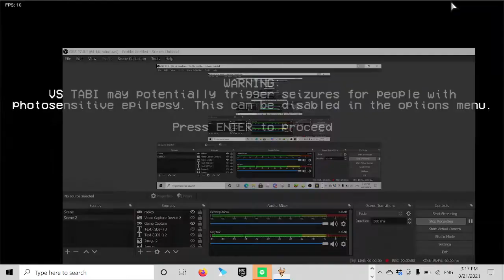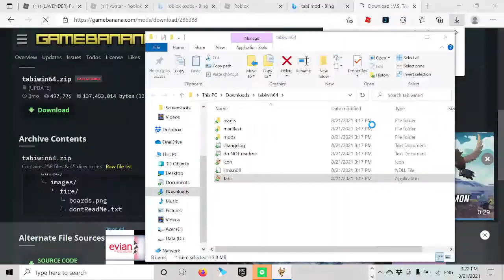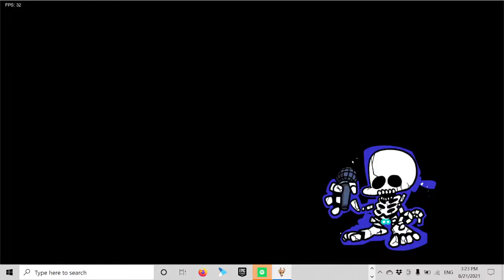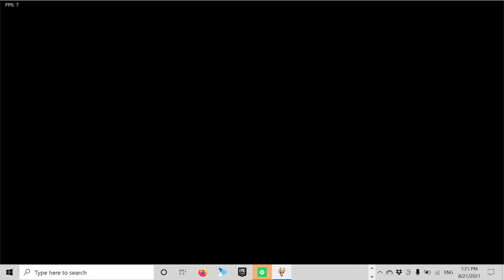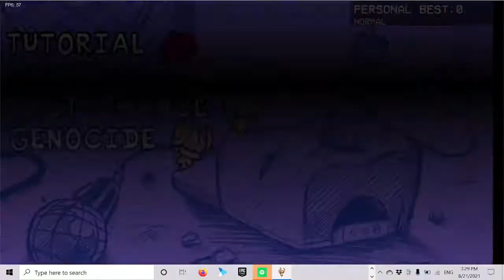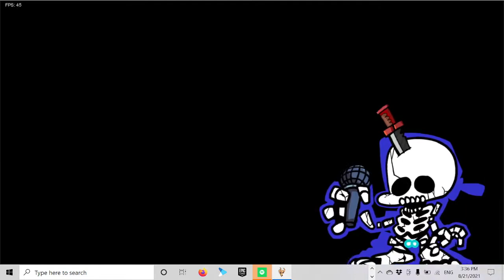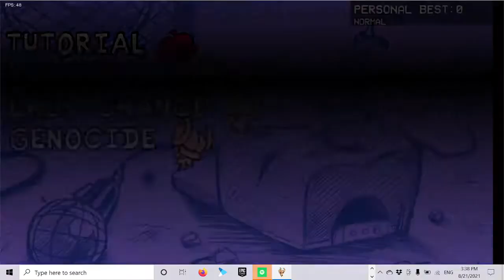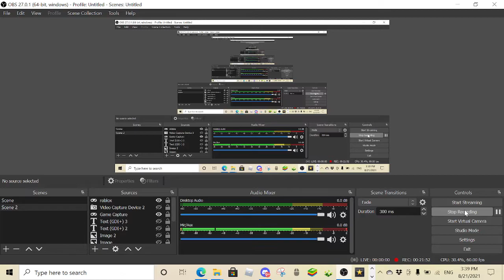oscar vs. TABI?! (firday night funkn)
can not beat hard song 3 but i will practice